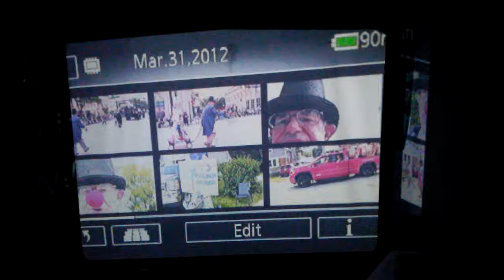September 3, 2019